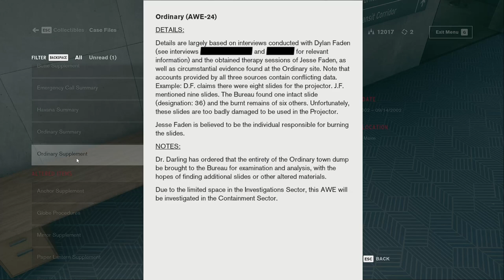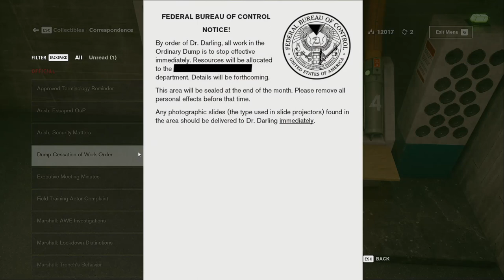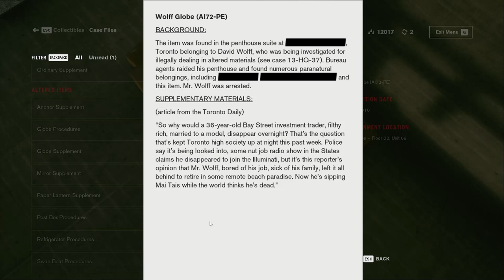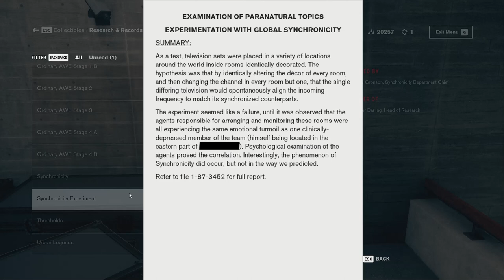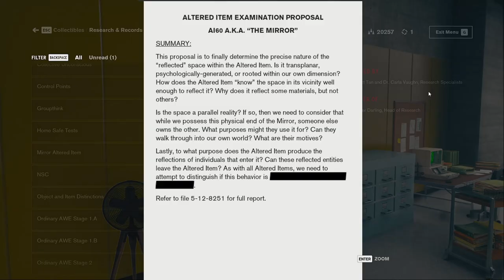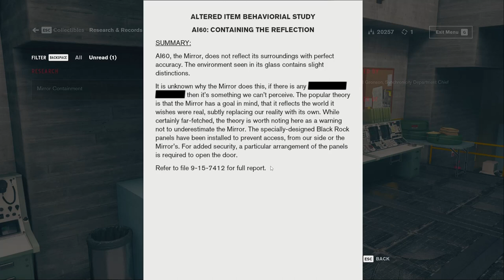Mirror Mirror - Control 017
The Ordinary AWE was clearly of great importance, especially given that Dr Darling ordered that the entire contents of the town dump be brought to the F.B.C. We find "The Mirror", an altered item that seems...almost alive. Inside it, things get even more bizarre as we meet three familiar faces.